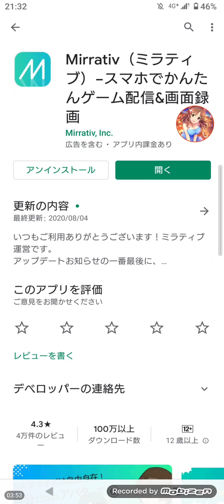さかぽんチャンネル今後の生配信活動に関するお知らせ。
今後の生配信ですが、ミラティブの方でやろうと思います。